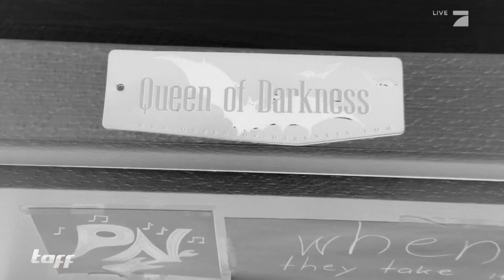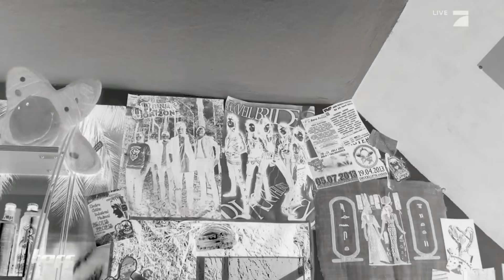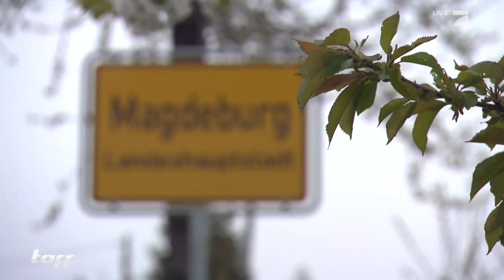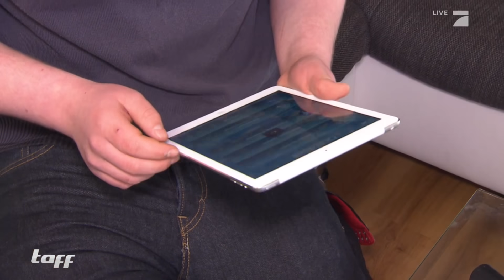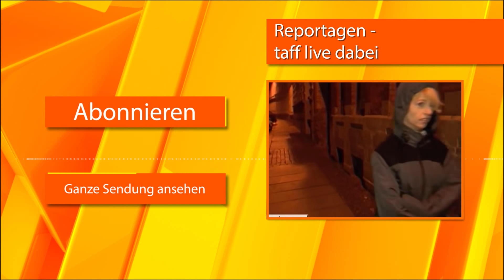Teeniezimmer-Check: So wohnen die Teenies | taff | ProSieben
Wie lebt Deutschlands Jugend wirklich? Wir haben fünf Teenies aus unterschiedlichen Städten und Regionen besucht und einen Blick in ihr privates Reich geworfen.